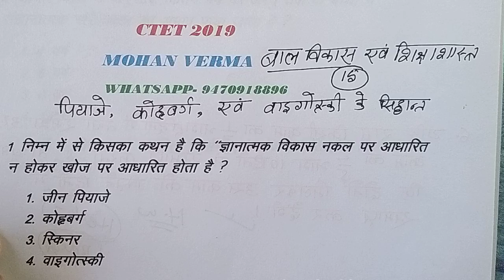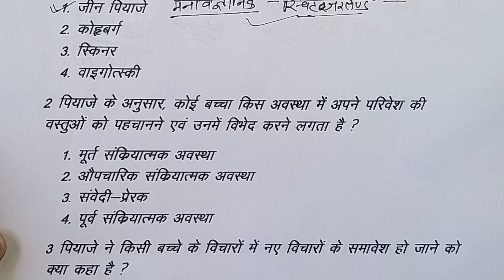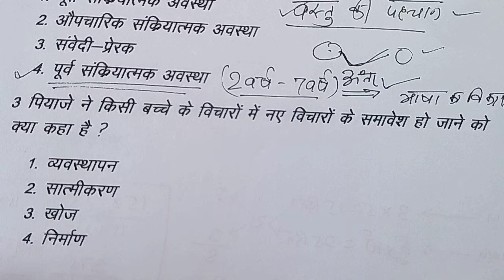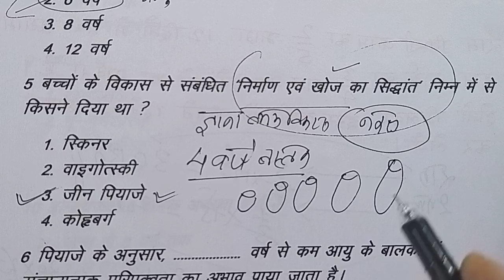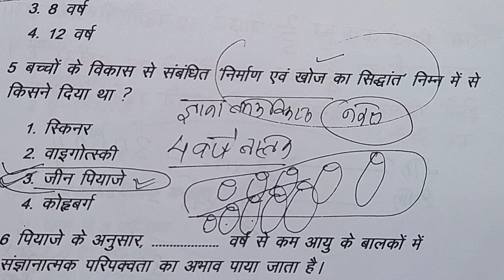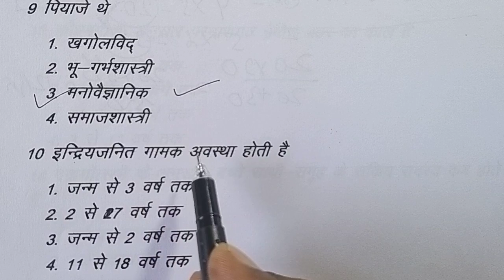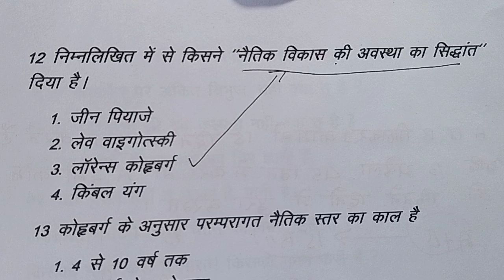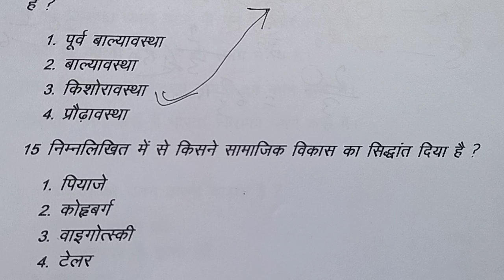CTET 2019 । बाल विकास एवं शिक्षाशास्त्र । 15 MCQ । पियाजे ,वाइगोत्सकी ।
CTET 2019 । बाल विकास एवं शिक्षाशास्त्र । पियाजे का सिद्धांत । वाइगोत्सकी का सिद्धांत ।

CTET 2019

thanks